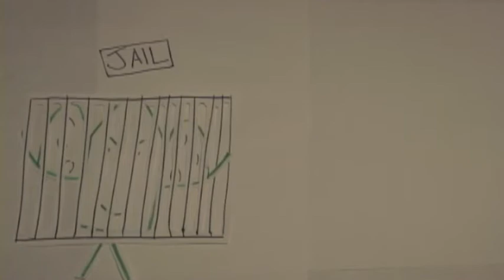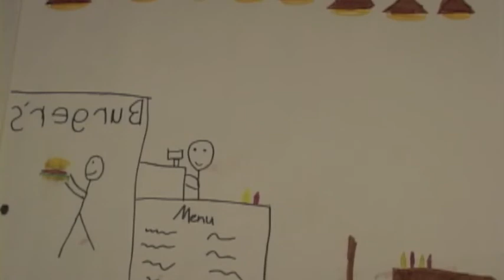Napkin Man II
The Second Best Movie ever made by Christophe James Ian